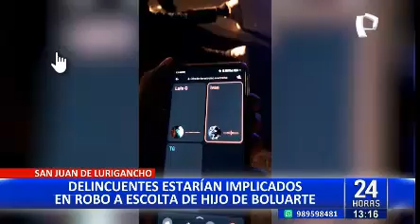BRECC SJL DELINCUENTES ESTARÍAN IMPLICADOS EN ROBO A ESCOLTA DE HIJO DE BOLUARTE